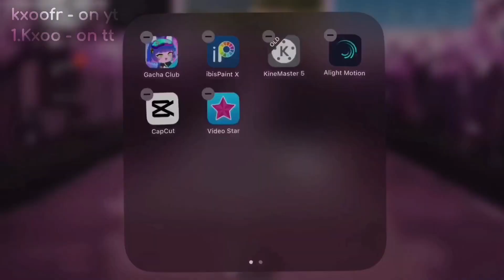🍿 “ — deleting gacha life — glm — not og — ,, 💝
˗ˏˋ ꒰ 💗 ִֶָ 𖥔 welcome to kxoofr . !1 ‘s description !  ࣪˖ ᵎ ꒱ ˎˊ˗

╰ׅ݊ ⟴ ׁ  ۪ ⟳ NOTE FROM THE CREATOR ::
I love this ngl

 ᭝ ˓🎬ഒ ࣪˖  tools  ֢ ֗  ˒ ⩇⩇
 ⊹ ⋆ﾟ꒰ఎ .. — gacha
 ⊹ ⋆ﾟ꒰ఎ .. — kinemaster
 ⊹ ⋆ﾟ꒰ఎ .. — ibispaint x
⊹ ⋆ﾟ꒰ఎ .. — alight motion
⊹ ⋆ﾟ꒰ఎ .. — capcut
⊹ ⋆ﾟ꒰ఎ .. — videoStar

 ᭝ ˓🤍ഒ ࣪˖  credits  ֢ ֗  ˒ ⩇⩇
⊹ ⋆ﾟ꒰ఎ .. original :: Oof_326 on tiktok
⊹ ⋆ﾟ꒰ఎ .. inspo :: @allxvmp
⊹ ⋆ﾟ꒰ఎ .. featuring :: no one

 ⊹ ⋆ﾟ꒰ఎ .. description made by Yuukari Kira

— ✿ tags ꒰◍ ´꒳` ◍꒱